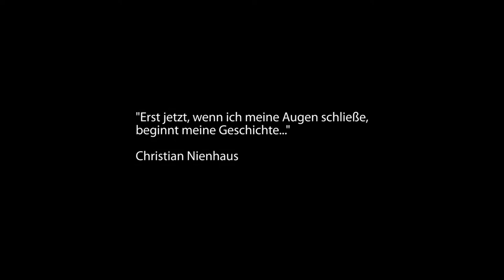Christian Nienhaus seen by Mike Meyer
Mein Blick auf den Künstler Christian Nienhaus.

Christian Nienhaus ist ein Künstler des 21. Jahrhunderts.
Er beschäftigt sich mit freier Malerei und Kinetischer Objektkunst.
Hier können Sie seine Arbeiten betrachten und mehr über sein Leben erfahren.